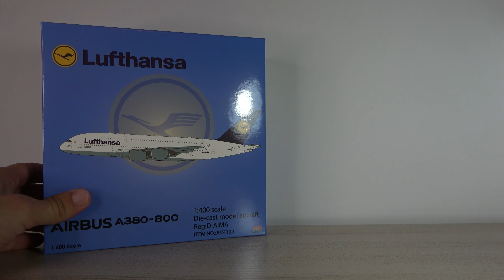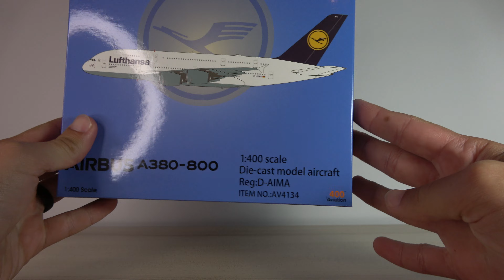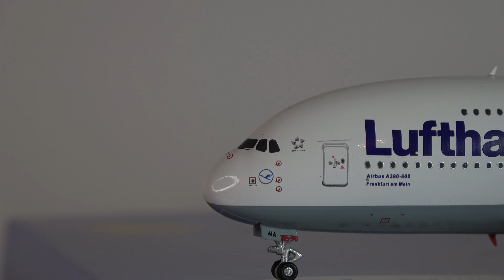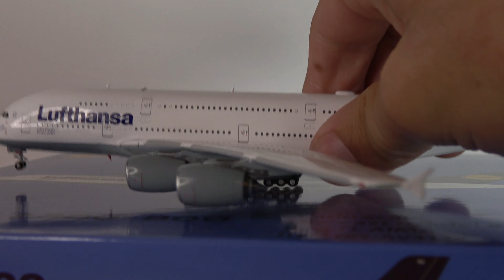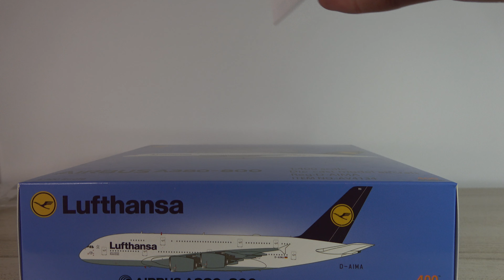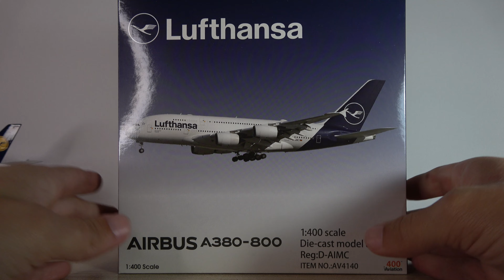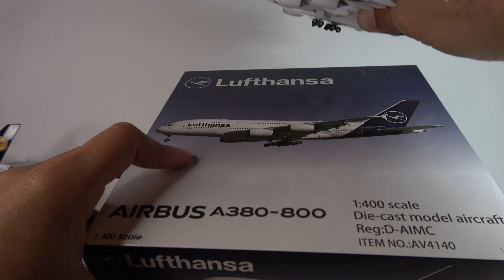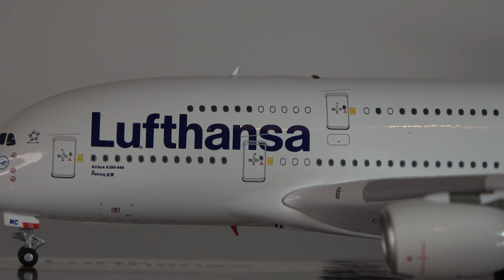INCREDIBLE DOUBLE Aviation400 Lufthansa Airbus A380 Model Unboxings & Reviews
Hey everyone!!

Absolutely awesome models!! Best A380s I have in the collection now!